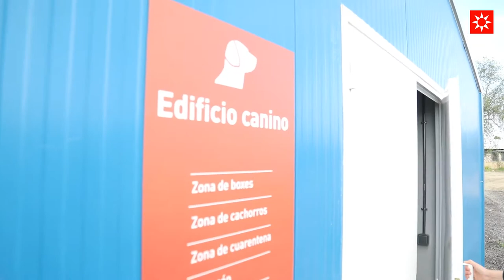CIPAR: Los perros y gatos de Rivas estrenan casa